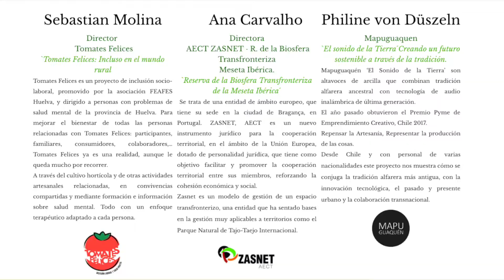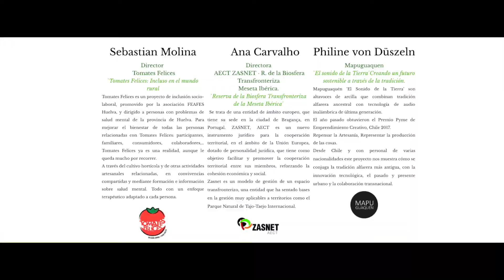Moraleja, sede del IV Foro Mundial de Innovación Rural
Se trata de un punto de encuentro e intercambio transfronterizo para la exposición de proyectos empresariales de éxito en el mundo rural a través de la innovación. Así ha explicado el presidente en funciones de la Diputación de Cáceres, Fernando Grande Cano, el significado del IV Foro Mundial de Innovación Rural que se celebrará en la localidad cacereña de Moraleja, los días 8 y 9 de noviembre, y que es organizado por la Diputación de Cáceres, el Ayuntamiento de Moraleja y la Cámara Municipal portuguesa de Indanha-a-Nova.

   Grande Cano, que ha estado acompañado de la concejala moralejana y diputada de Agricultura y Ganadería, Angélica García, y del presidente de la Cámara portuguesa, Armindo Moreira, ha destacado la importancia de este encuentro que, desde 2015, año en el que se creó, se celebra de forma alterna en un lado u otro de La Raya, y en el que en esta edición una docena de empresas de distintos puntos del mundo expondrán el éxito obtenido con proyectos de innovación para el desarrollo en territorios rurales.